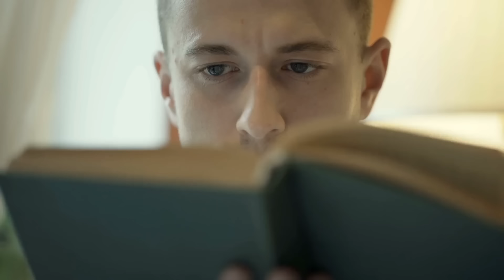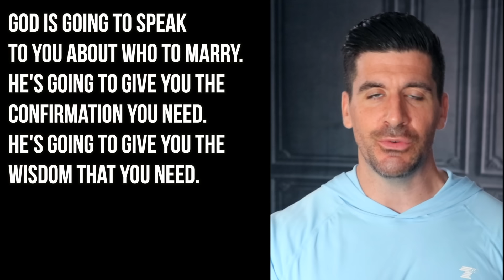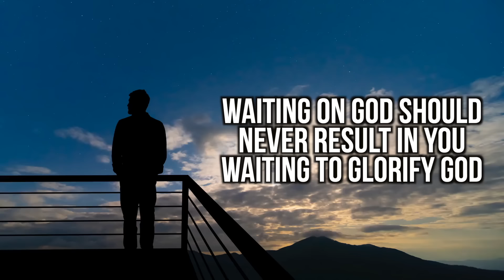Actively Waiting for "Your Person" from God VS. Passively Waiting for "Your Person" from God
What is the difference between actively waiting for your future spouse compared to passively waiting for your future spouse? Here are 4 biblical differences between actively waiting and passively waiting when it comes to meeting the one God has for you.

(My new book!) Invite Him: 16 Rules from Ruth to Help Your Future Husband Find You

Christ-Centered Dating: Pursuing a Relationship that Glorifies God

100 Relationship Signs: How to Know What God Is Saying to You in Singleness and Dating

FREE EBOOKS

-Mark